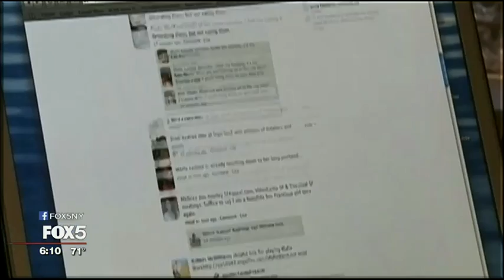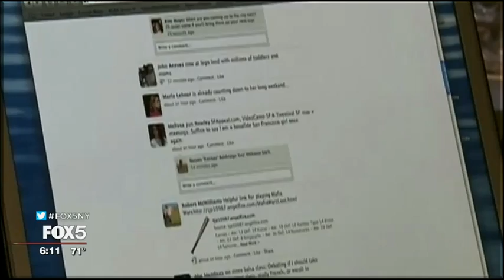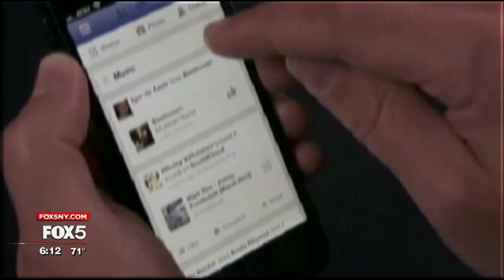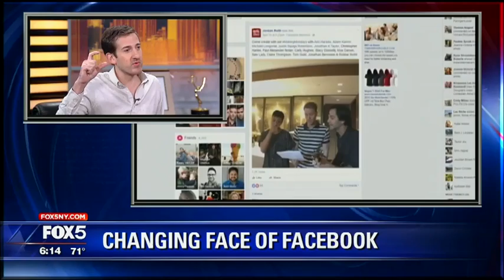The Changing Face of Facebook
A look at how Facebook is changing.